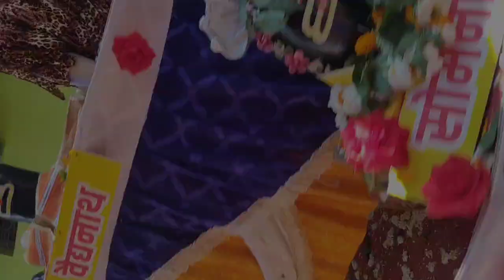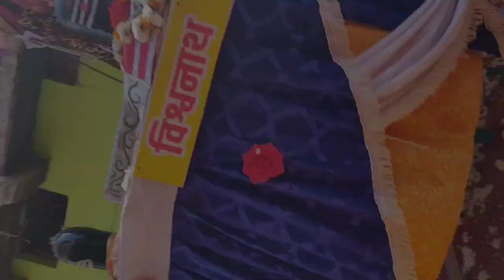khurai shiv barat 2022 👍🏻👌🏻खुरई शिव बारात 2022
khurai video
khurai shiv barat 2023
खुरई शिव बारात 2023
shiv mandir khurai
gori sankar mandir khurai
shiv viral video
shiva viral video
shiv ki barat khurai
shiv ki barat
bhootey shwar mandir khurai
khurai kila
 khurai dohela mahotsav
खुरई  डोहेला महोत्सव
खुरई न्यूज
khurai news
khurai shiv vivah
jai shiv shankar
jai mahakal
bam bhole

my video music background hai isliy plz...
nhi dena bhai 🙏🙏